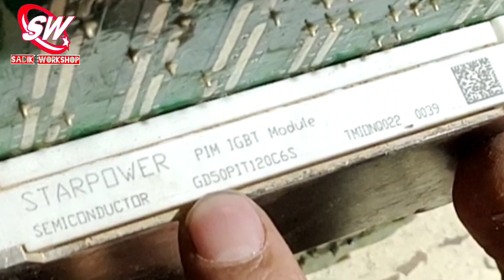invt 7.5kw igbt module Original and replacement داغټ اينويټ اصلي او بدل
Sadike workshop

zafran Sadike afghan